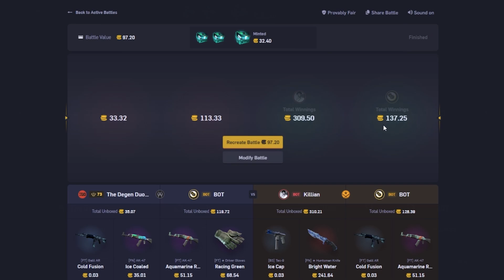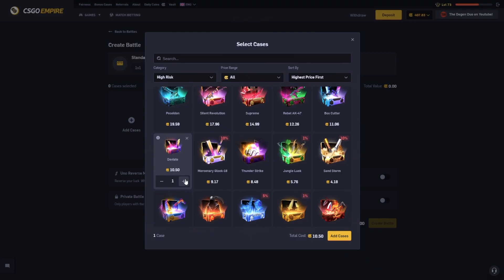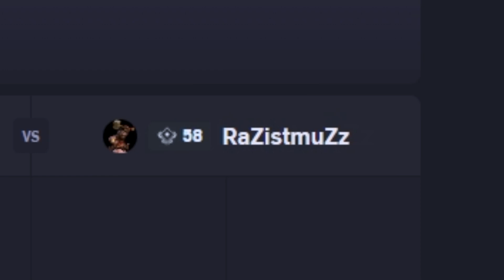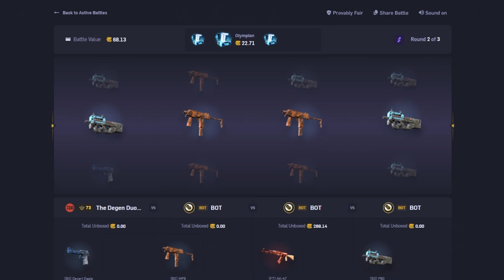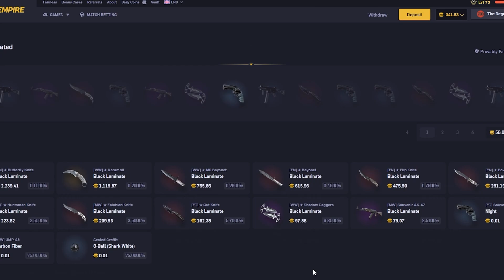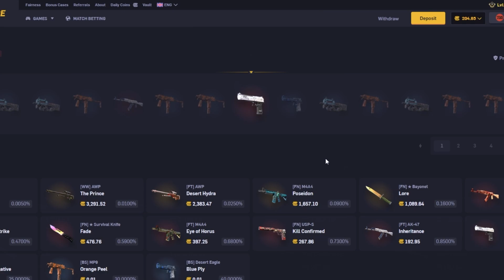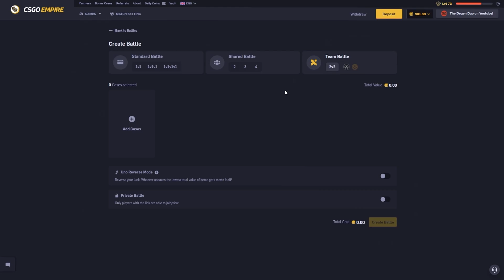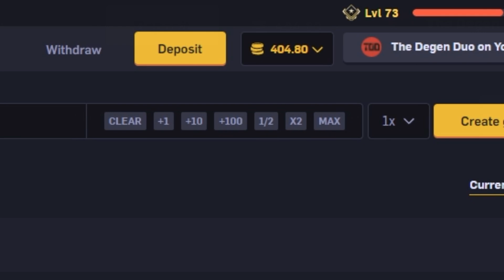CASE SHENANIGANS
If you want to check out Empire for yourself, "TheDegenDuo" is our code. Using it helps us provide more giveaways for you guys on our discord!!